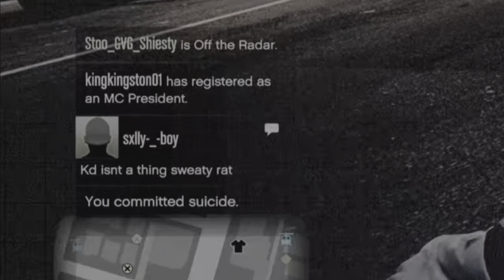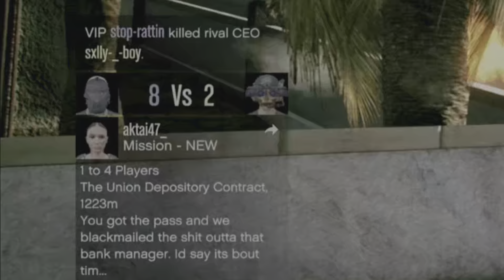joker for life crew gets exposed for the LAST time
Joker your crew is trash  your boys  need to get better at the game you play like shi*